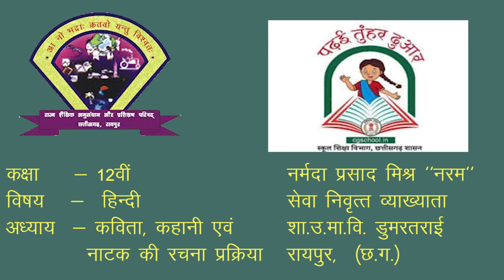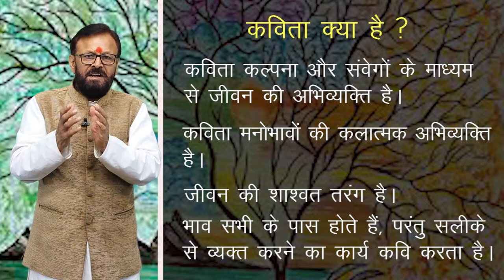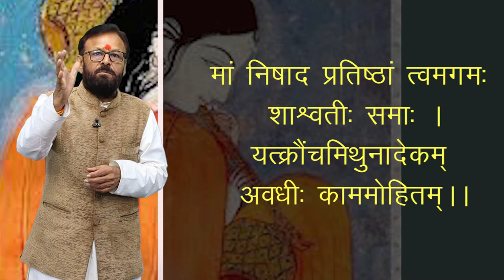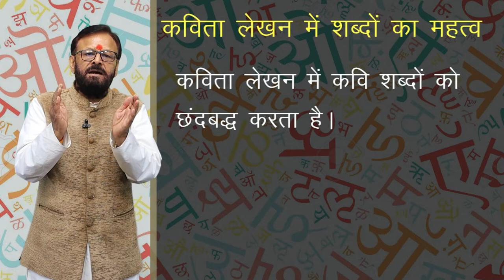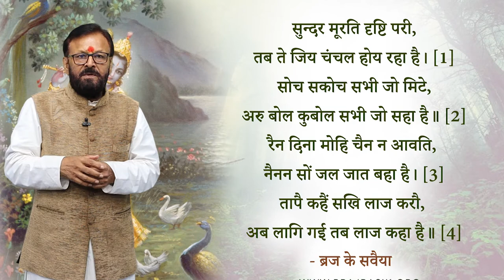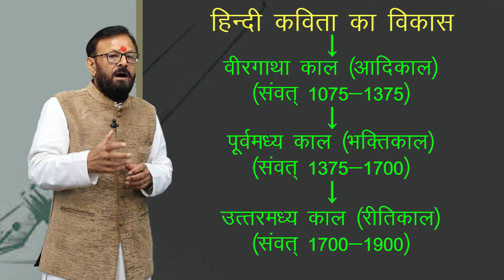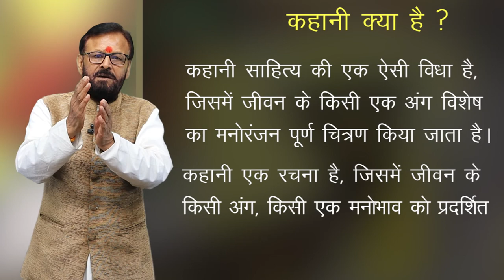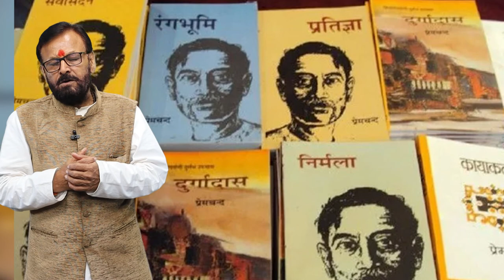CLASS 9th,10th,11th,12th HINDI | CHAPTER - KAVITA , KAHANI , NATAK KI RACHANA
CLASS 9th,10th,11th,12th HINDI | CHAPTER - KAVITA , KAHANI , NATAK KI RACHANA  | 1